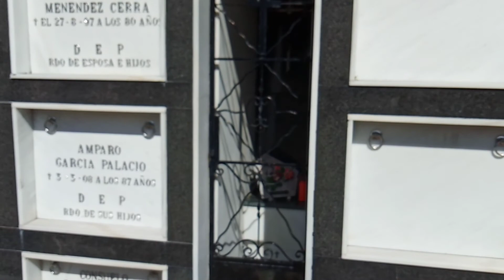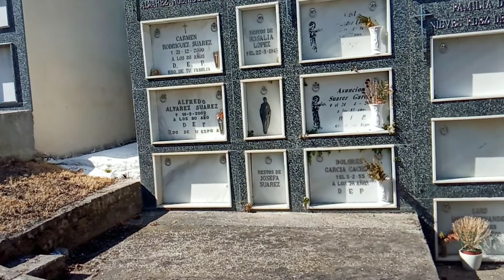Cementerio al lado de la Iglesia de San Esteban de Morcin. Asturias.